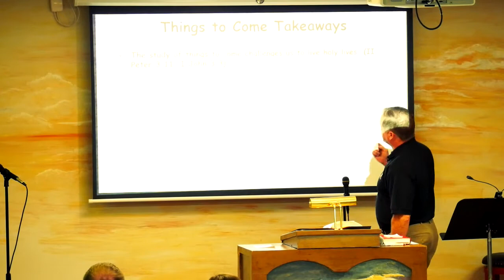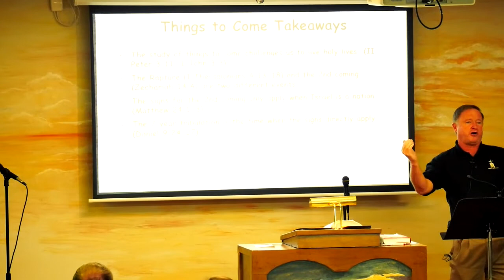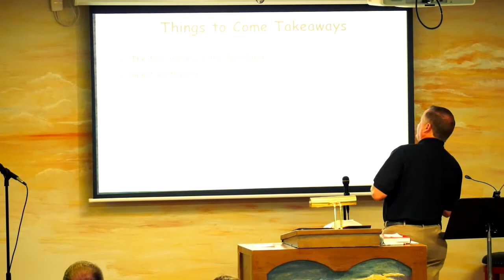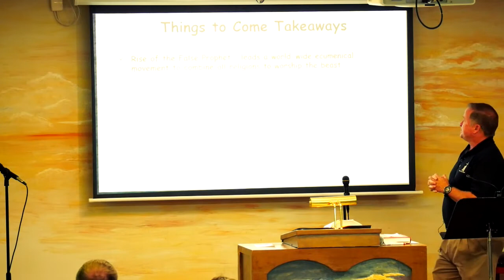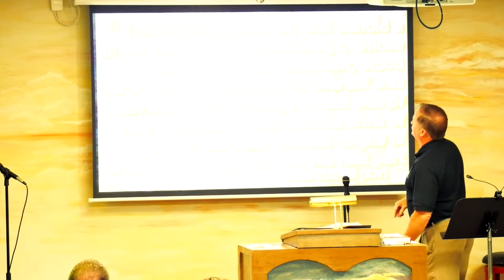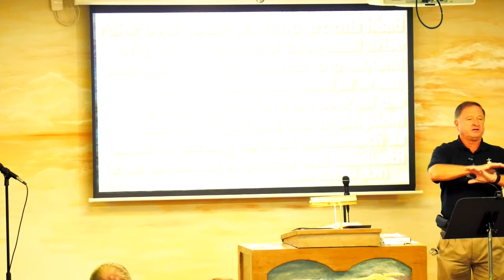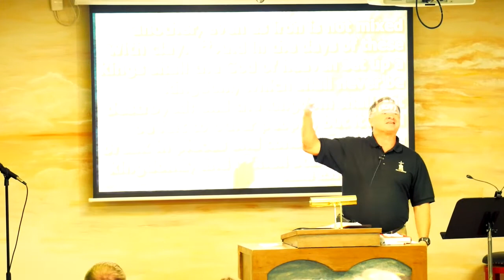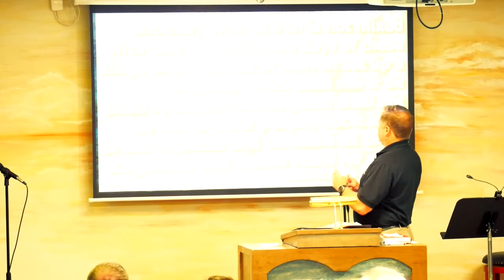Things To Come Part 9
Sermon preached by Dwane Pugh at Abundant Life Christian Fellowship on 30 September 2018. Join us for worship Sunday Mornings. Sunday School - 9:45am Church Service - 11am Wednesday Bible Study - 7pm